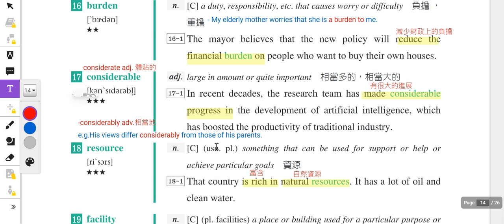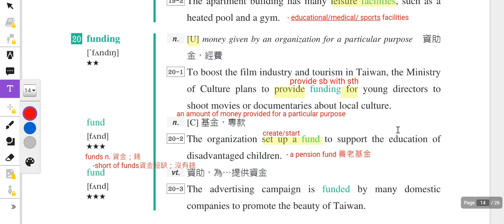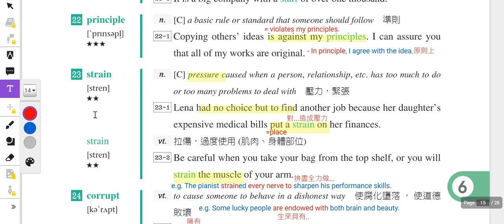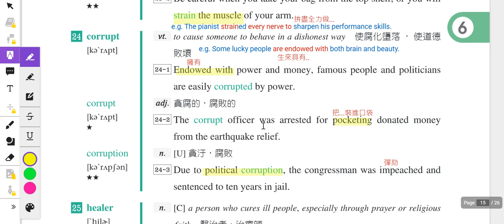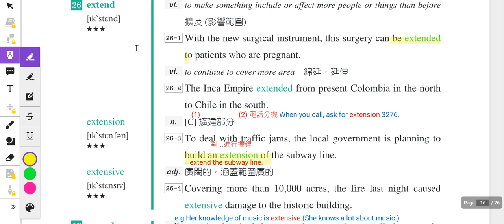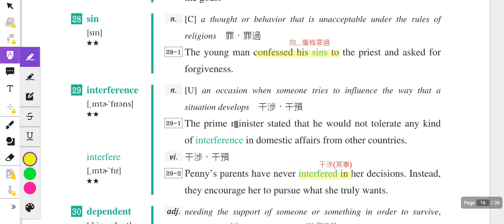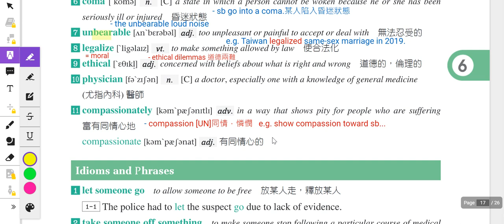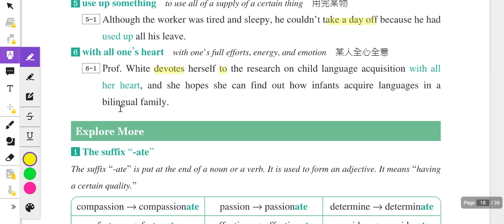B4U6單字教學講解影片 單字第17~30+ Words for Recognition+片語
00:00 單字第17~19
03:07 單字第20~22
07:42 單字第23~25
12:27 單字第26~28
15:55 單字第29~30
17:59 Words for Recognition
20:22 片語